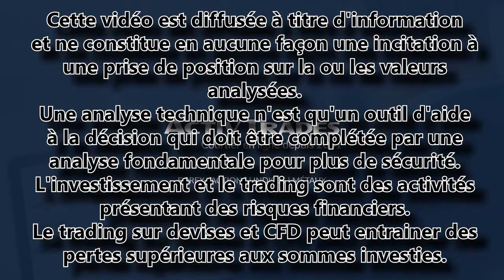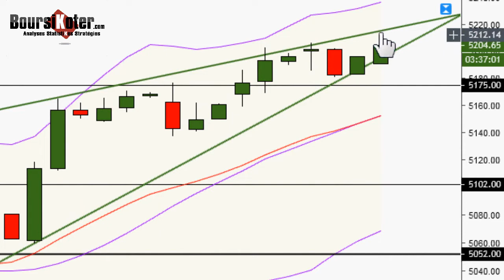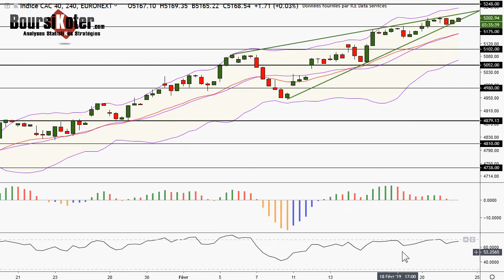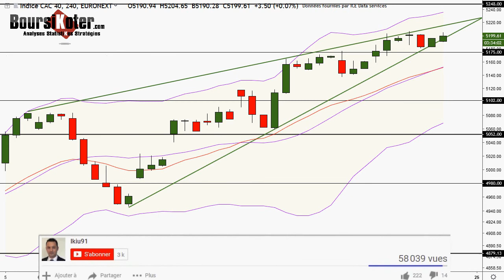CAC 40 Point Matinal du 22-02-2019 par boursikoter